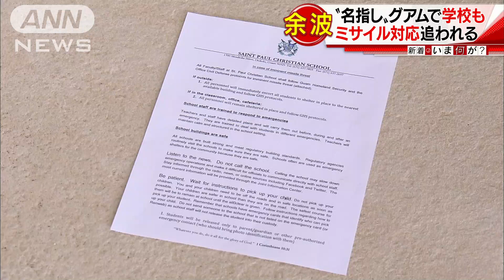“名指し”グアムで学校も 北ミサイル対応追われる(17/08/15)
北朝鮮のミサイル発射計画で名指しされたグアムでは、夏休みの終わった学校で安全対策が始まりました。